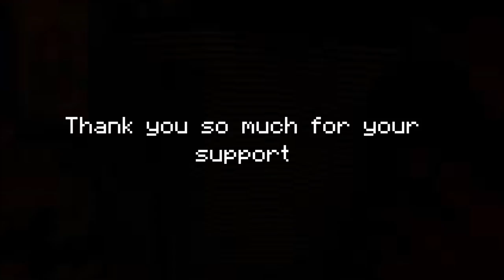-OLDVIDEO5-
Hey Guys! This is Revenant and I'm back with a new video for you guys. This video is a very short video but very meaningful.

TEAM MINECRAFTIA

Background Musics-

Lightless Dawn